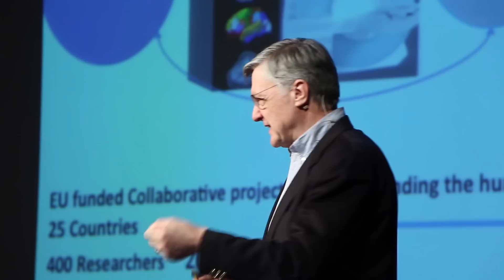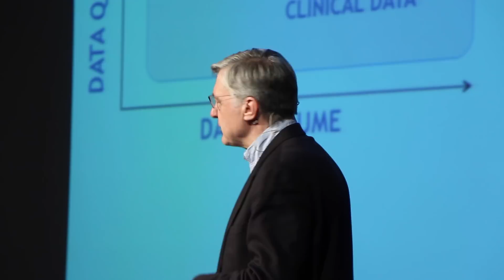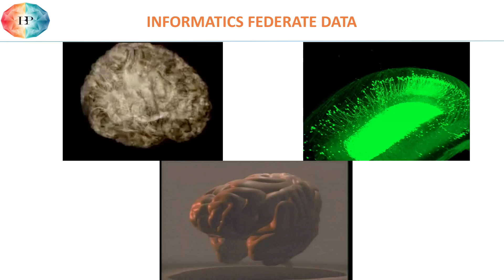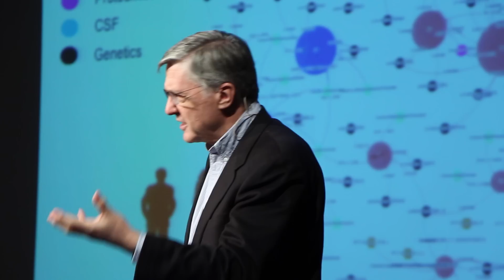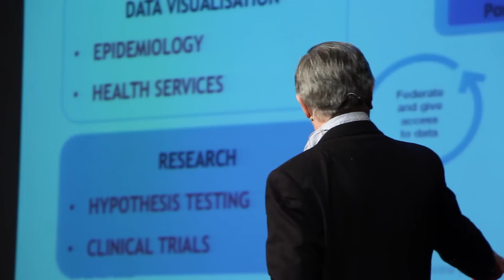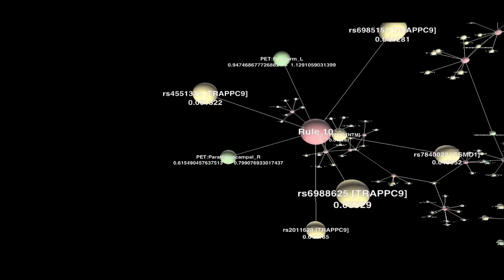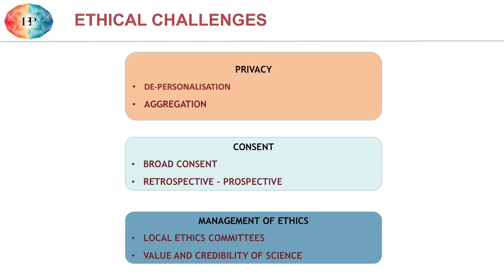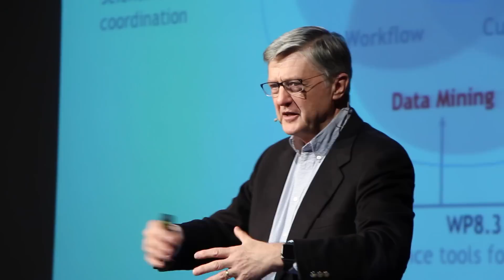Future Medicine: Modern Informatics | Richard Frackowiack | TEDxYouth@Zurich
How can data mining in hospitals help researchers find cures for the most harmful diseases? In TEDxYouth@Zurich 2016, Richard talks about his role in the Human Brain Project. He explains how neurologists and psychiatrists will use the results of data mining the masses of data in Europe’s hospital and research databases to develop new diagnostic schemas thus facilitating an era of precision medicine.

Richard, a former brain doctor, studied medicine at the University of Cambridge, where he first became interested in neuroscience. His work includes the development of new techniques for MRI, as well as a study drawing a connection between the enlarged hippocampus and heightened navigational skills of London taxi drivers. He now works for the Human Brain Project, where he is in charge of its medical informatics platform.